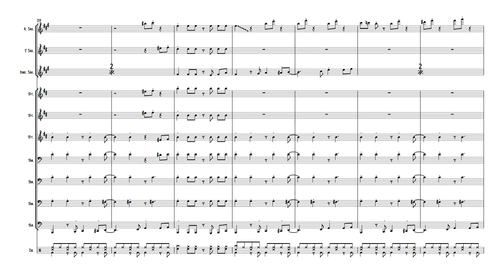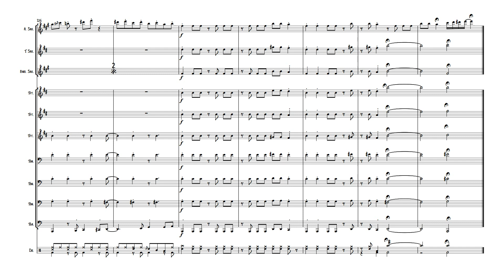Oye Como Va - Brass Band Sheet Music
(choose your language on the site)